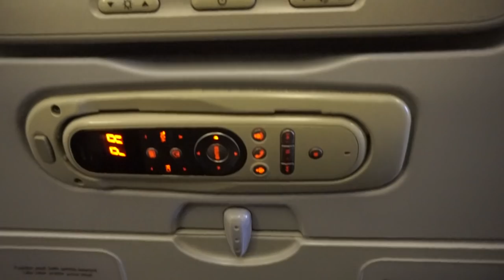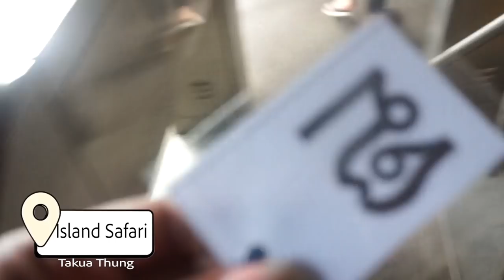THAILAND TRAVEL VLOG | Bangkok - Phuket | Andrea Manful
So excited to show you guys the wonderful trip I had with Leann. Super late but better than never! We had a lovely time, I've literally watched this video over 30 times because it just reminds me of the amazing experiences we had!! We stayed in Thailand for 10 night. First, we went to Bangkok for 3 nights then whizzed over to Phuket for the remaining 7 nights.

E Q U I P M E N T:
Vlogging Camera: Sony alpha 5000